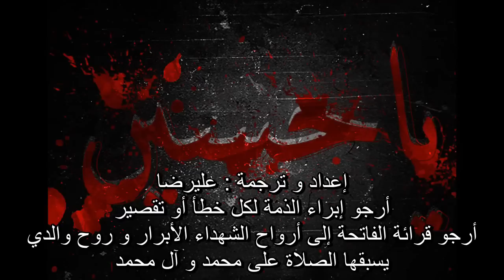ارباب - لطمية ايرانية رائعة - مترجم عربي